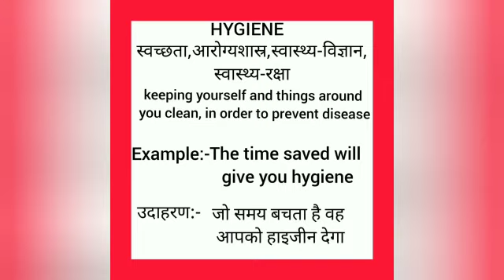Hygiene meaning in hindi || hygiene ka matlab kya hota hai || word meaning english to hindi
hygiene meaning in hindi
hygiene ka matlab kya hota hai
english to hindi
word meaning
what hygiene
hygiene का हिंदी अर्थ